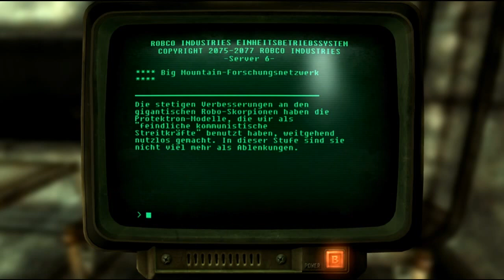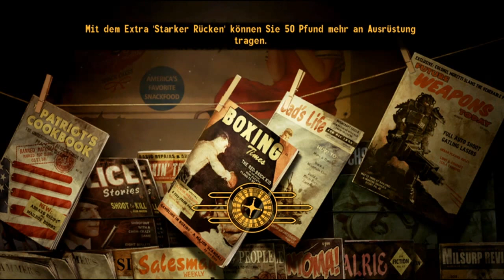Let's Play Fallout: New Vegas - Old World Blues #015 [HD] - Schule Teil II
Schule für Fortgeschrittene!